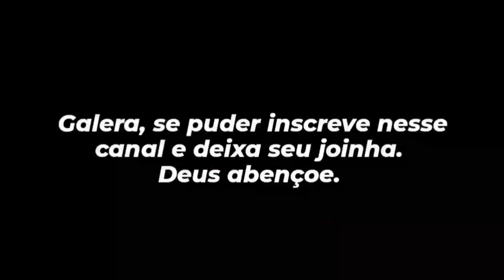Pescaria raiz_só deu traíra boa na vara de bambu!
pescaria de traíra com isca viva. pescaria raiz com vara de bamboo, pegando piaba com tarrafa.